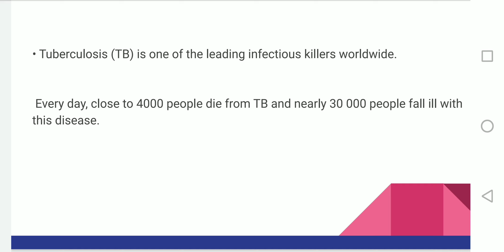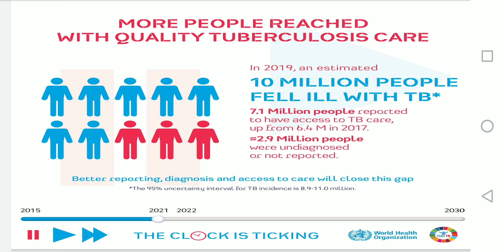World TB Day 2021